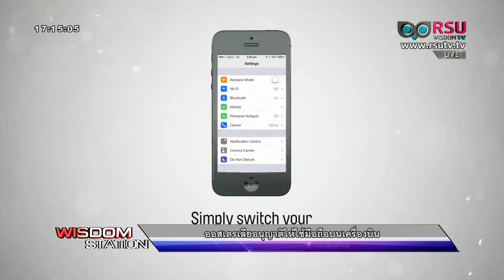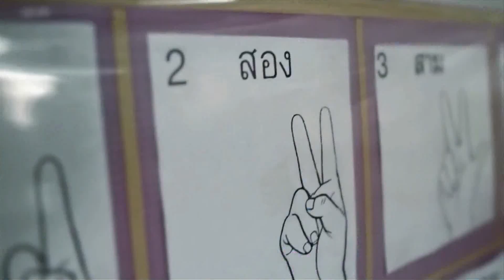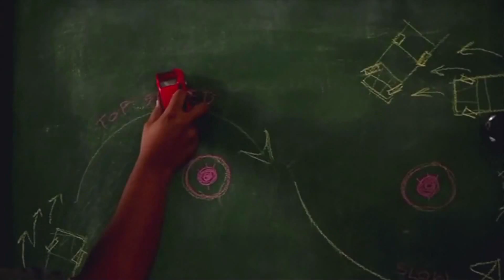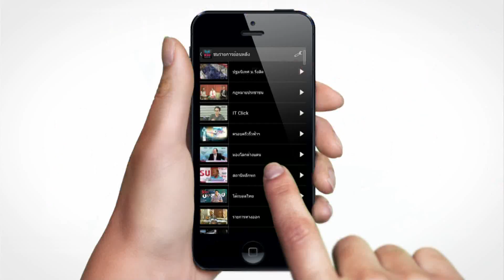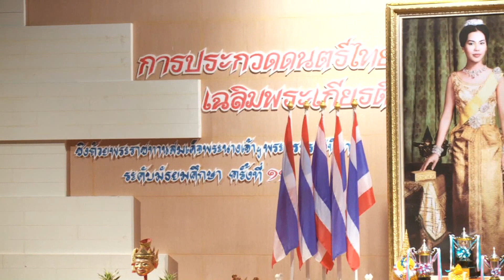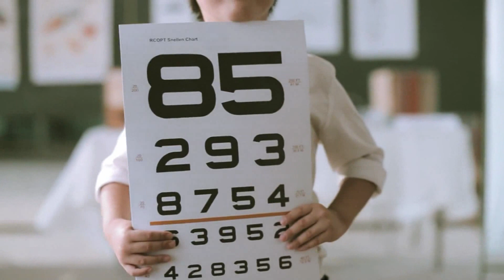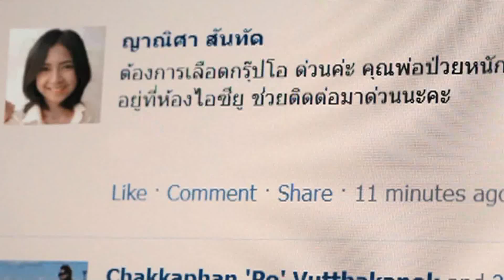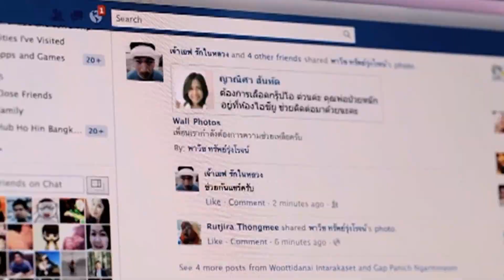WISDOM STATION : ชาวเกาะลิบงจับแมงกะพรุนขายสร้างรายได้หลักแสน /คลิป!ถนนลื่นรถบรรทุกน้ำอัดลมท้ายสะบัด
สถานีโทรทัศน์ อาร์เอสยู วิสดอม ทีวี (RSU Wisdom TV) ทีวีแห่งมหาวิทยาลัยรังสิต,

ออกอากาศเมื่อวัน อังคาร ที่ 26 สิงหาคม พ.ศ. 2557 เวลา 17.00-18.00 น.